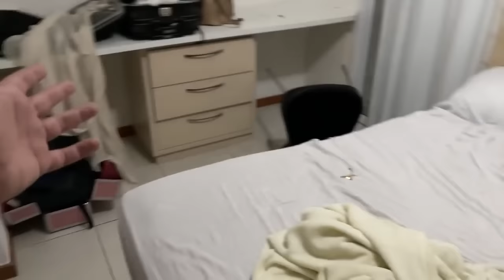MELHORES TROLLAGENS BRENNER MARIANO vs NAMORADA NA PRAIA!